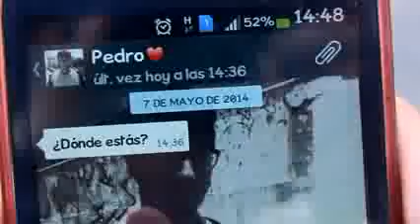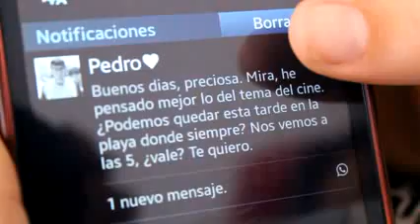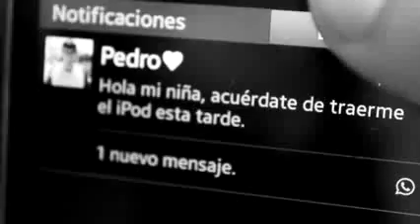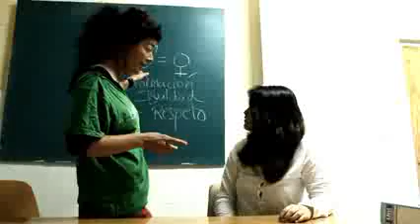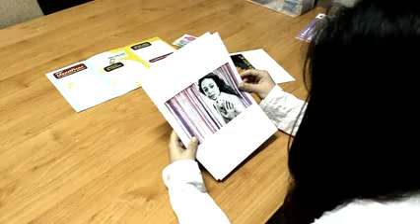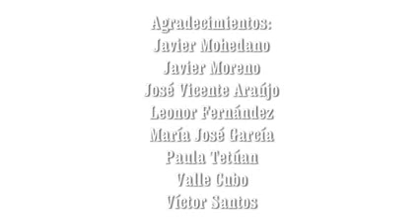MONOCROMO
Primer premio del V Concurso de cortos Cuando el roce no hace el cariño.Diputación de Cádiz.
La realidad de Iris está sumergida en una relación que no le deja ver con claridad su propia vida. Esta realidad, plagada de micromachismos, alerta los sueños de Iris que se debaten entre el consciente y el subconsciente de su vida.